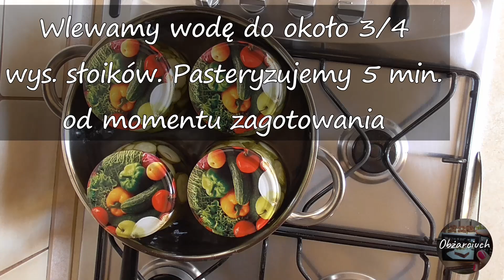Leniwa sałatka na zimę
Przeszukując zapiski Mama podsunęła mi pomysł na leniwą sałatkę. Przygotowanie jej nie zabiera zbyt wielu czasu, a zimą pyszny dodatek jak znalazł